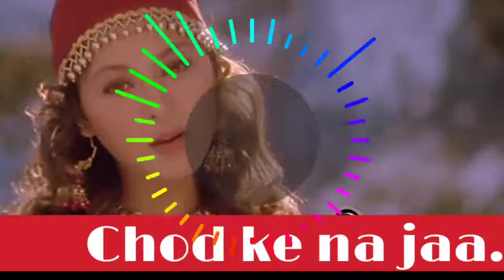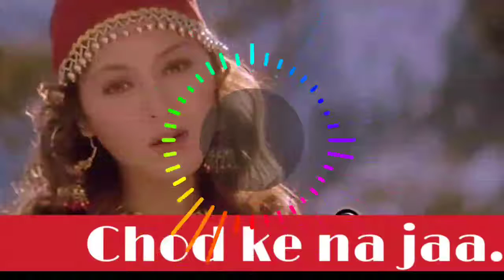Chod Ke Na Jaa.Heera Jhankar songs